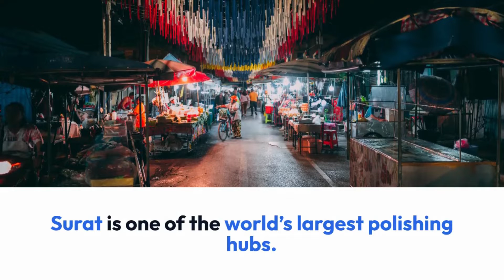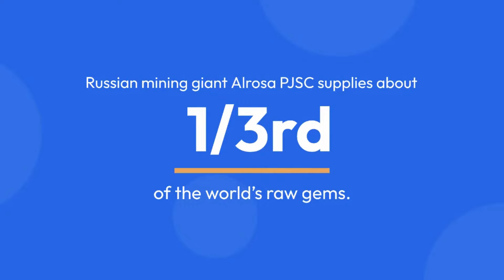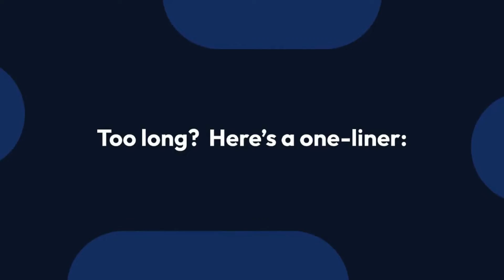Diamonds In The Dust - Russia War Cuts Work For Gujarat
⭐ NO MO' FOMO! Sign up for the Latest News and the greatest brands—curated daily for you. Join other smart professionals today!